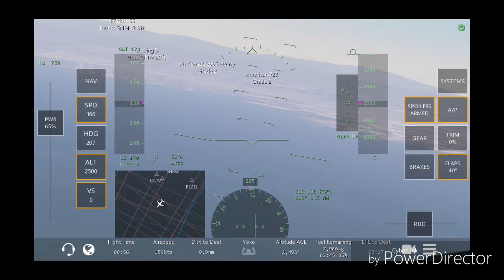Infinite Flight Timelaps from Los Angeles to San Francisco in a Boeing 737/ Infinite Flight